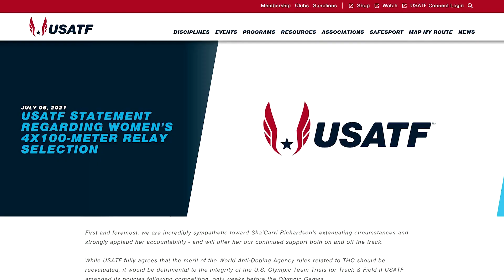Sha'Carri Richardson won't run in Tokyo Olympics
American sprinter Sha'Carri Richardson will not be selected to the U.S. 4x100-meter relay team for the Tokyo2020 Olympics after she accepted a one-month ban for testing positive for cannabis.